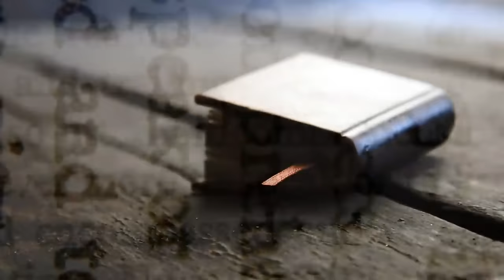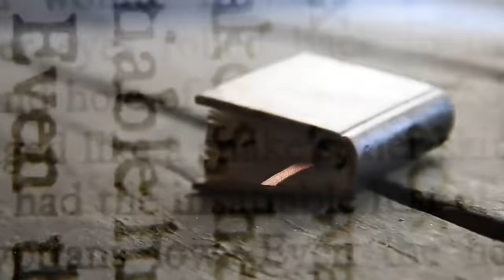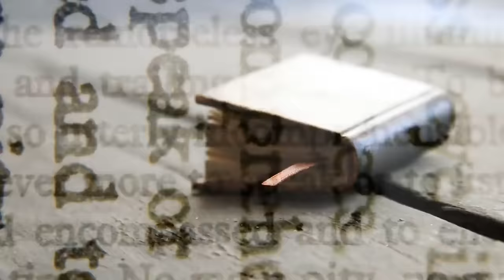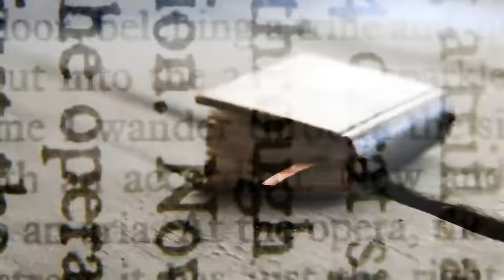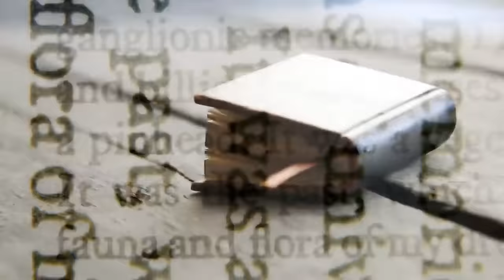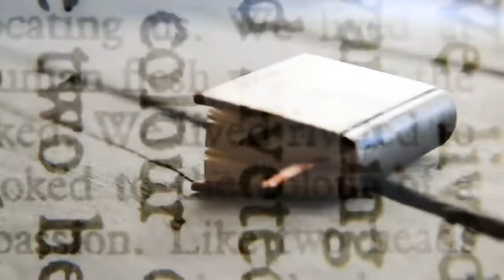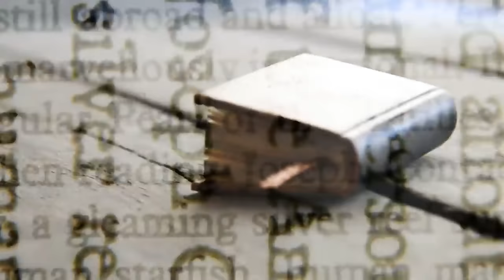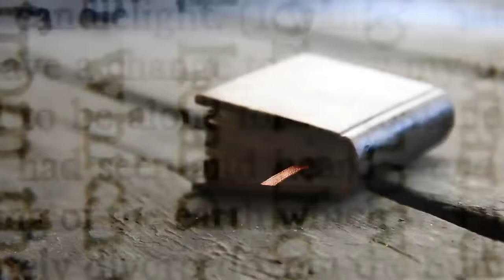"The Church in the Woods" [COMPLETE] | CreepyPasta Storytime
Vngel created such an almost Lovecraftian Creepy Pasta series that I can't help but be in Awe. It's incredible and a must read for anyone!

Audio Mastering and Editing:
HellzHobo